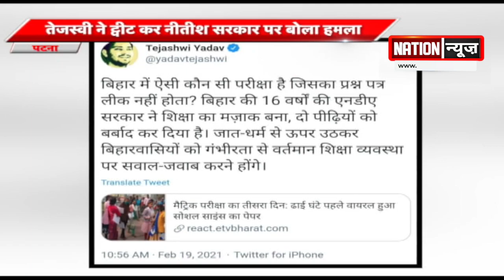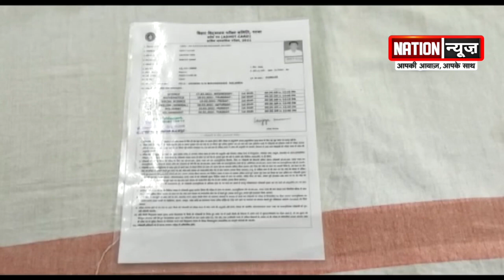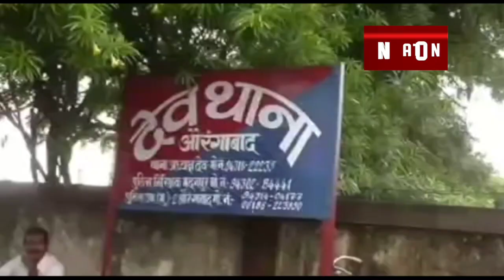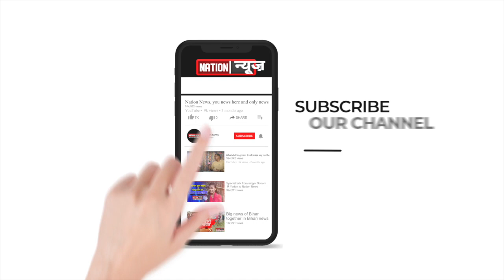बिहार की बड़ी खबरें, देखें वीडियो